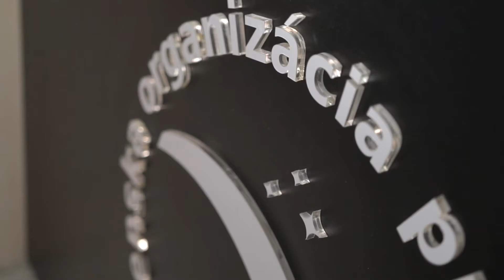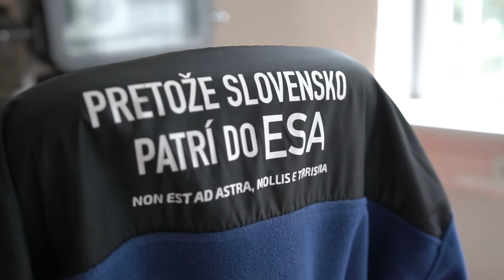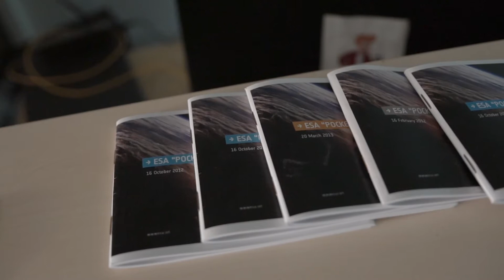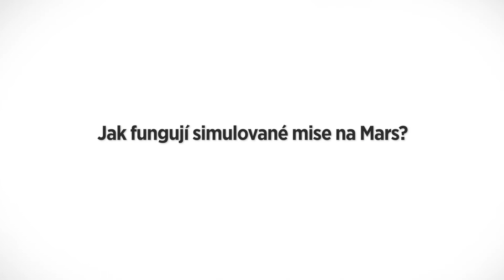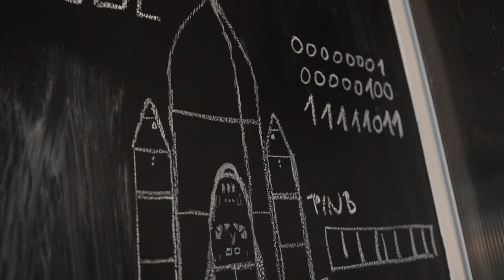Michaela Musilová o práci ženy ve vědě